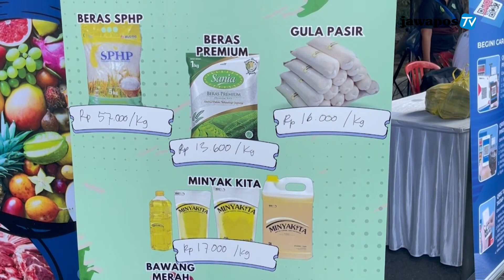PEMPROV BALI GELAR PASAR MURAH JELANG GALUNGAN || BERANDA NUSANTARA